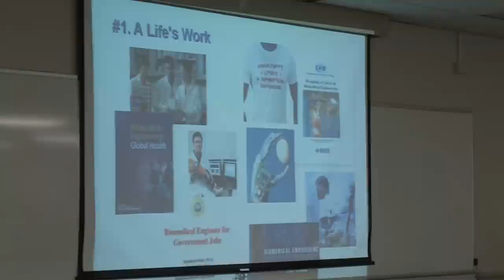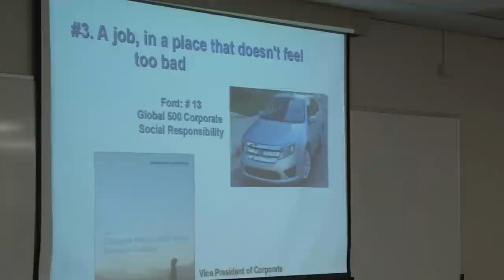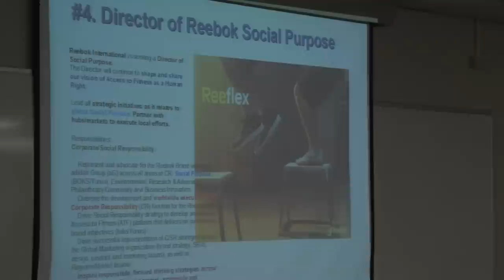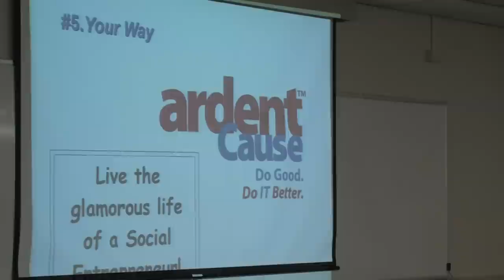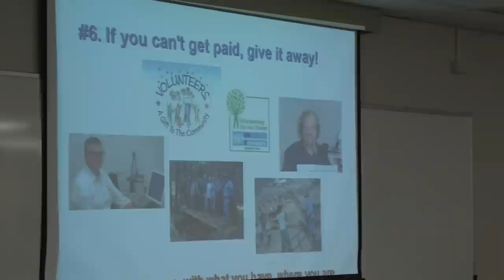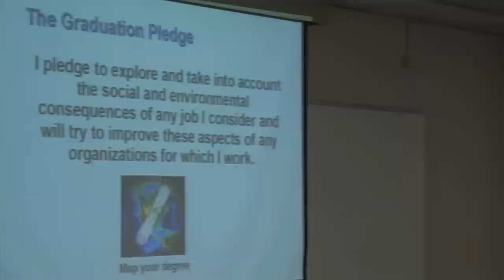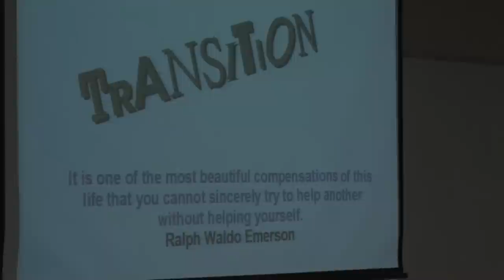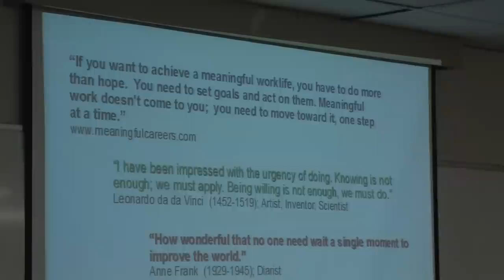Leadership Seminar Series: A Meaningful Career: Using Technical Skills To Make A Difference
Leadership Seminar Series 11/02/2011